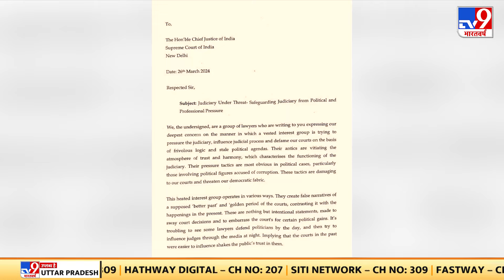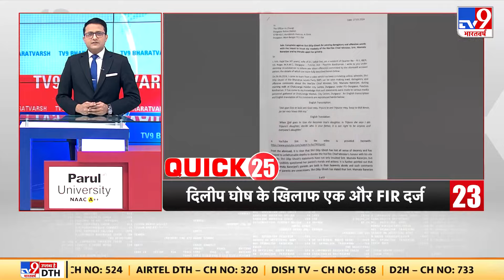Arvind Kejriwal Arrested: कोर्ट ने केजरीवाल की रिमांड पर फैसला रखा सुरक्षित, थोड़ी देर में फैसला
कोर्ट ने Kejriwal की रिमांड पर फैसला रखा सुरक्षित. थोड़ी देर में फैसला सुनाएगा कोर्ट...केजरीवाल की रिमांड पर सुनवाई पूरी